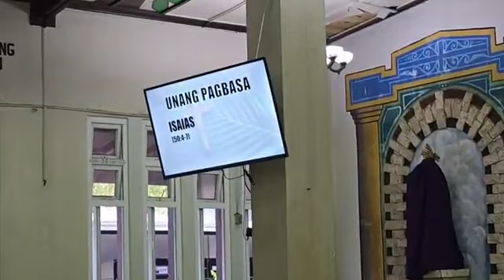Misa ng Linggo ng Palaspas | 24 March 2024@ St. John the Evangelist Parish- Guimba, Nueva Ecija